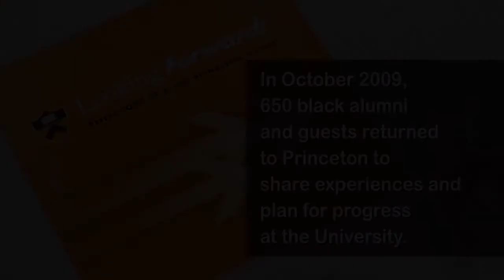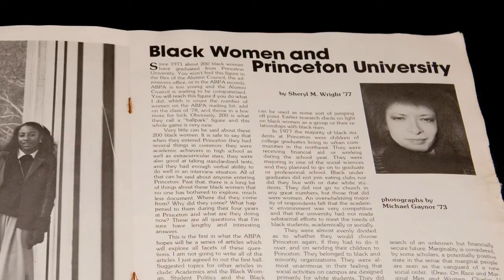Coming Back and Moving Forward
Watch highlights of the largest gathering of black alumni in Princeton University's history, the Oct. 22-24 "Coming Back and Moving Forward" conference, where emotions overflowed as participants talked about Princeton's transformation. Event coverage